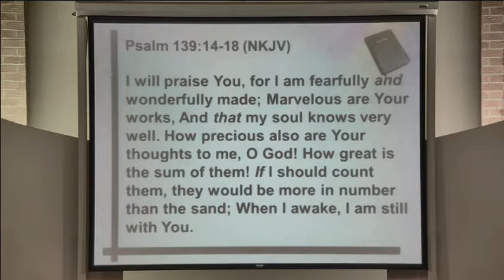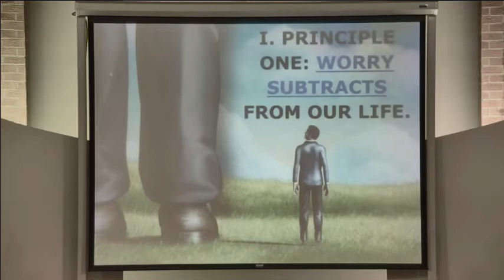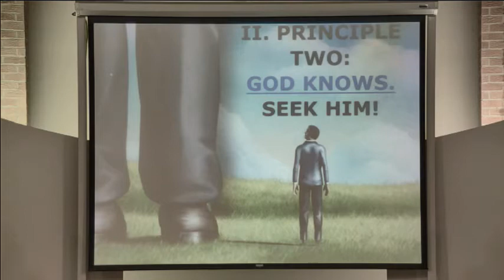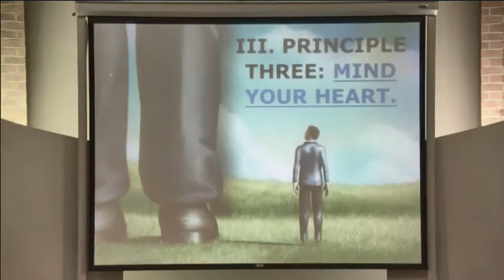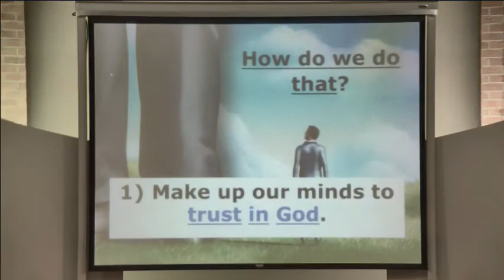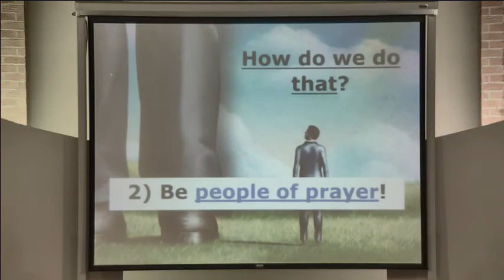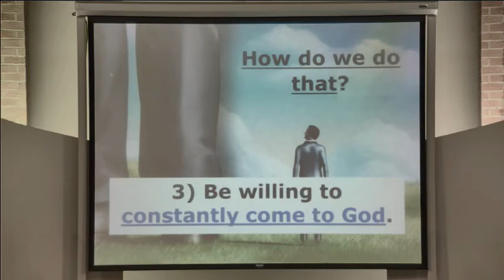Worry, Worry, Worry